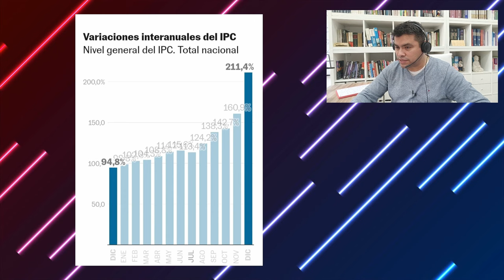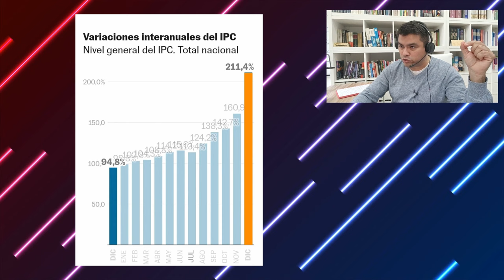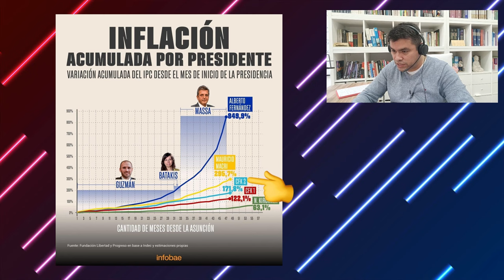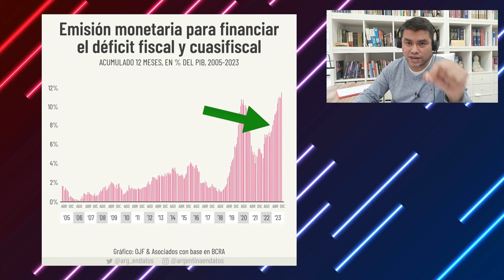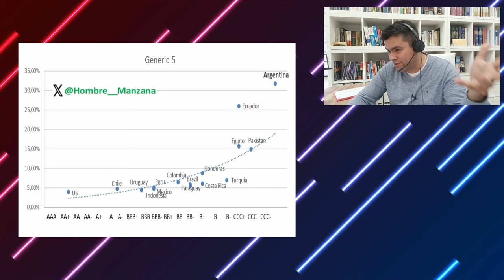ARGENTINA: EL PAIS CON LA INFLACIÓN MAS ALTA DEL MUNDO.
¿ARGENTINA va para una Hiperinflación?